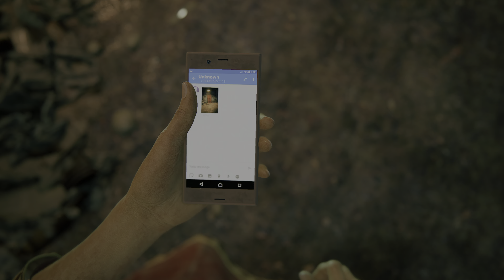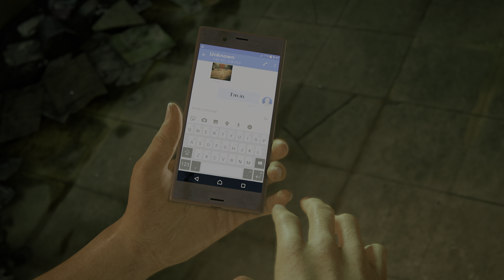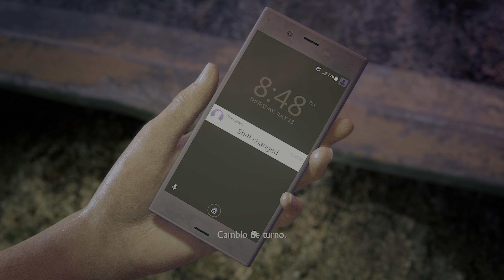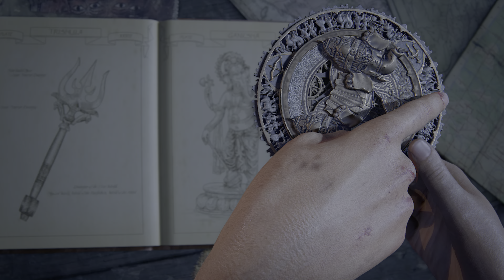Uncharted: The Lost Legacy Glitch - PS5